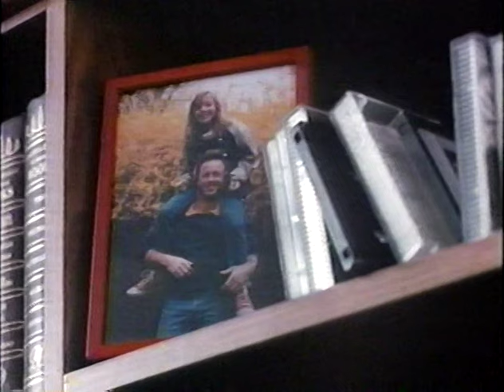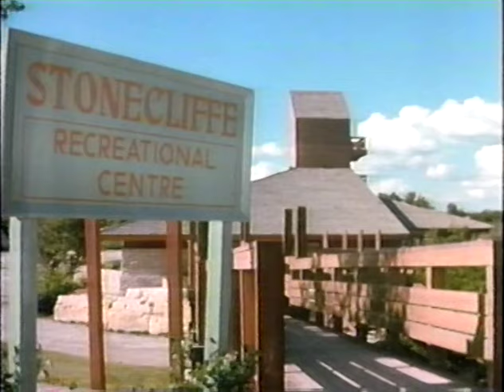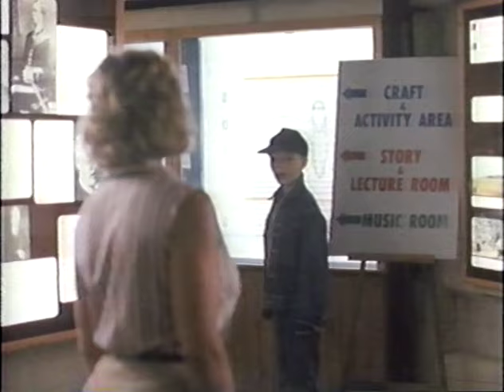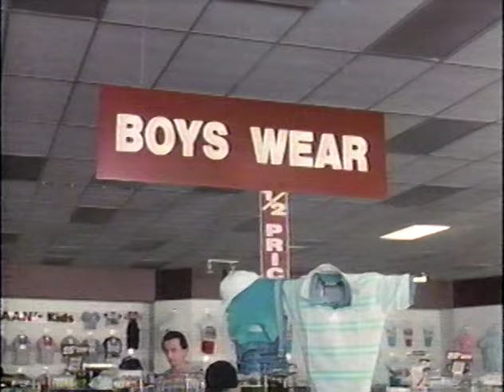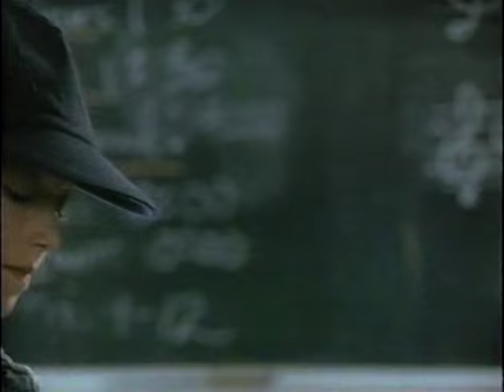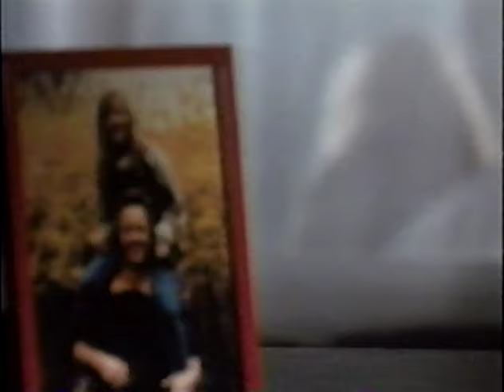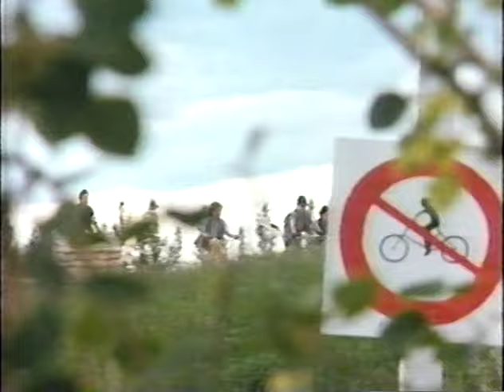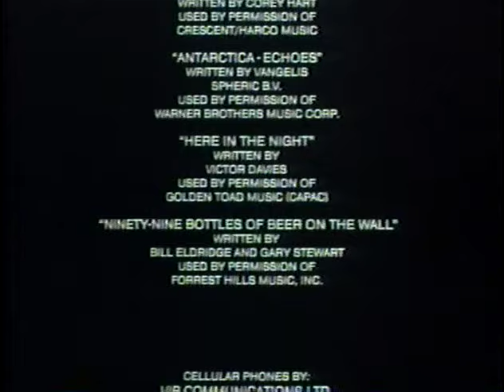The Challengers 1990 Full Movie HQ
Made a better encode using the original VHS.